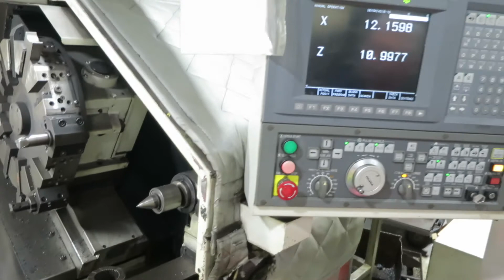Okuma ES-L10 2-Axis CNC Turning Center Lathe, S/N PO128, Lot 876, Asset 7194